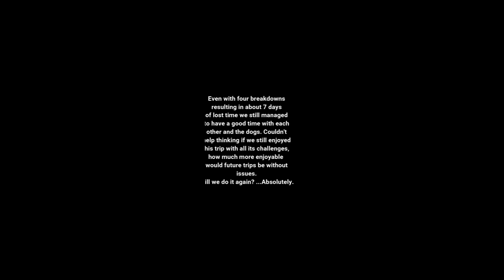Maiden Voyage 2017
First Road Trip